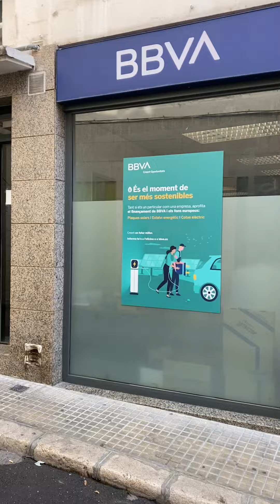中国医药行业大批抓人，医生👩‍⚕️👨‍⚕️和医药代表都抓，又在抽疯，祸害老百姓，制度腐败，抓再多的人也没用